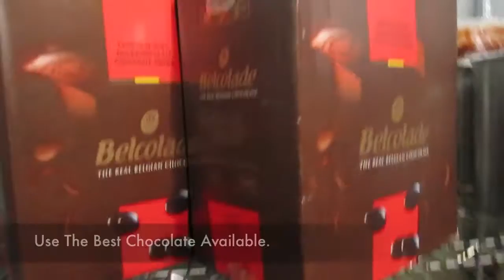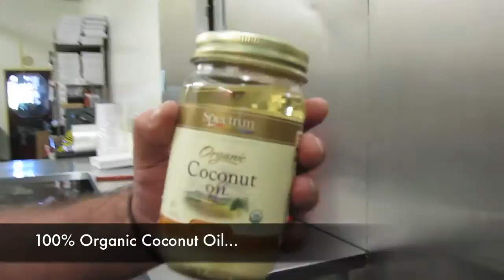Chocolate-Dipped Frozen Key Lime Tart, The Swingle, 2009.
From 2009, our chocolate-dipped, frozen key lime pie on a stick, the Swingle, first-generation. A lot has changed since this video was made. The biggest change (besides Superstorm Sandy seeing to our relocation) was the additional flavors; we added the Raspberry Swingle, the Raspberry Blonde, the LaVictoria, and in 2020 we introduced a gluten-free version.

We're still using the same quality Belcolade chocolate, but we dropped the coconut oil for an organic cocoa-butter to use as a thinner. Like all of our products, the only changes we make are to make them better, purer. Oh, we dropped the double-boiler too.

The other thing that hasn't changed? People's smiles and enjoyment when eating one of our Swingles. Enjoy this video, but better yet, get yourself down to our bakery and enjoy a Swingle.